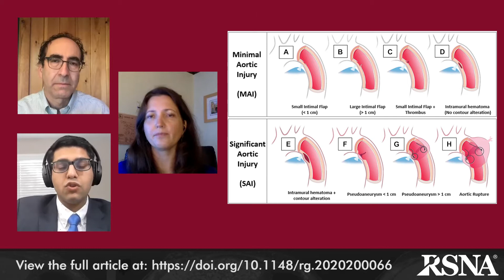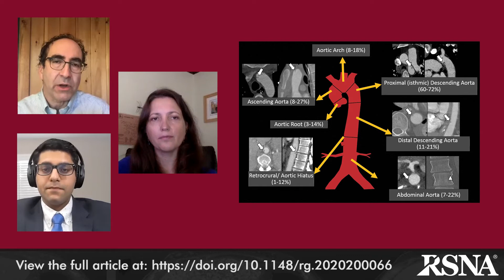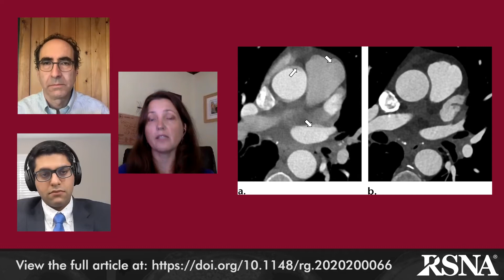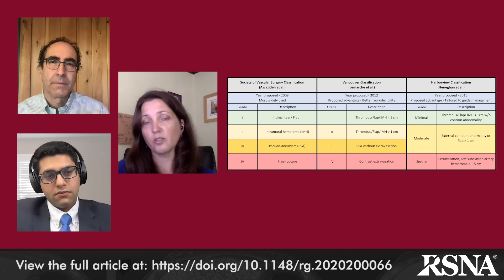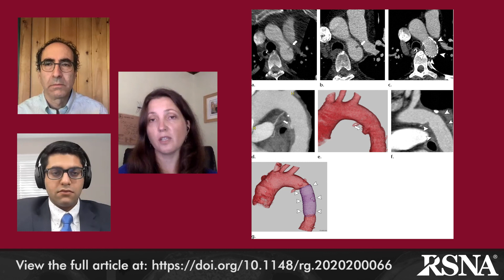Minimal Aortic Injury: Mechanisms, Imaging Manifestations, Natural History, and Management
Jeffrey Klein, MD, speaks with Harit Kapoor, MBBS, MD and Marianna Zagurovskaya, MD about their article, “Minimal Aortic Injury: Mechanisms, Imaging Manifestations, Natural History, and Management”.

Kapoor et al

RadioGraphics 2020; 40:1834–1847.